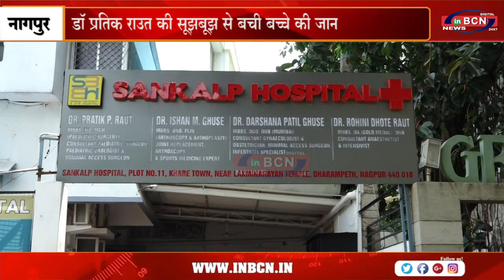संकल्प अस्पताल में सुलझा संजीदा मामला, एंडोस्कोपी के जरिए बचाई बच्चे की जान.....INBCN NEWS